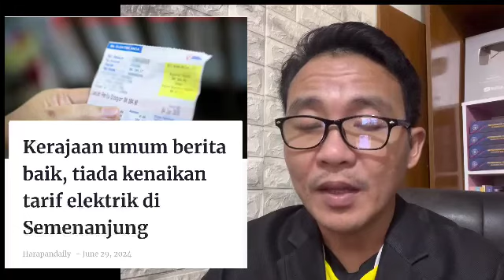Berlaku kenaikan tarif eletkrik? Ini jawapan Padu Anwar!!